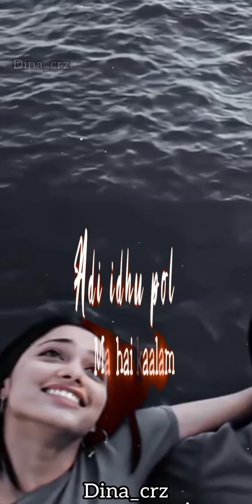🥰vizhi moodi♥️ yosithal whatsapp status💕 full screen HD Ayan Movie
Release videos
New love video
Trending Tamil
Jack sparrow
School love WhatsApp status
Godzilla WhatsApp status
Single WhatsApp status
Committed videos
One side love WhatsApp status
Education video
God WhatsApp status
Vijay movies
Music addicts
BGM love
Daily updates
Maratusingle WhatsApp status Tamil
Tamil videos